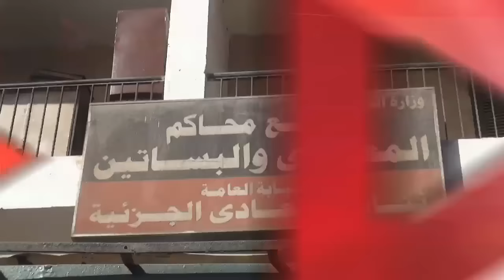لحظة خروج غادة إبراهيم من نيابة المعادي الجزئية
جريدة الوطن
جريدة يومية مستقلة